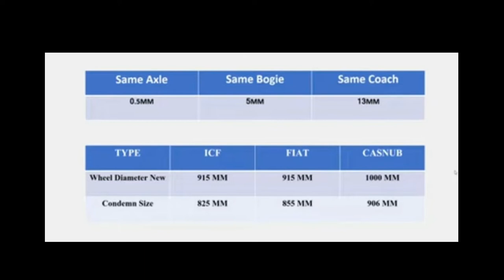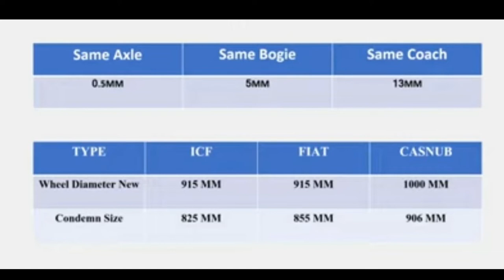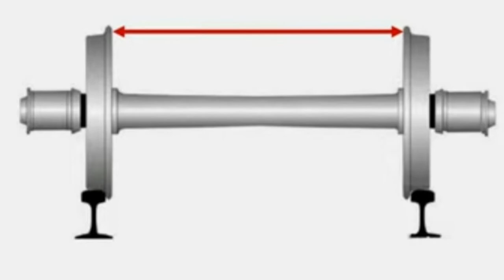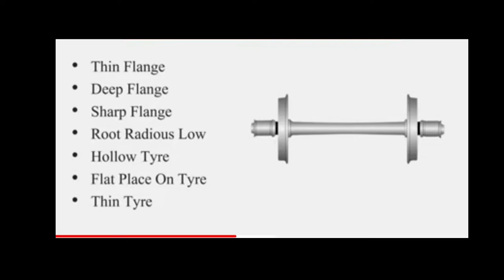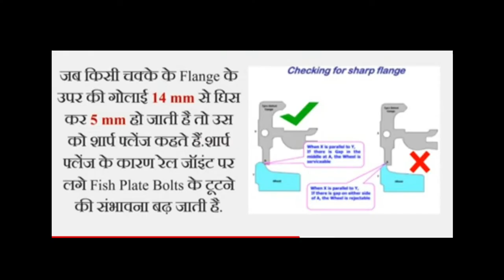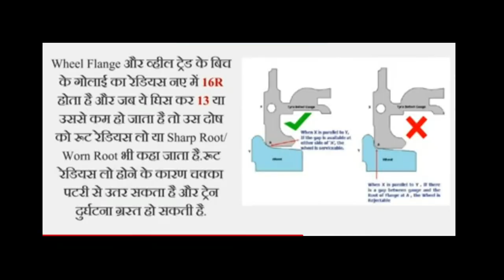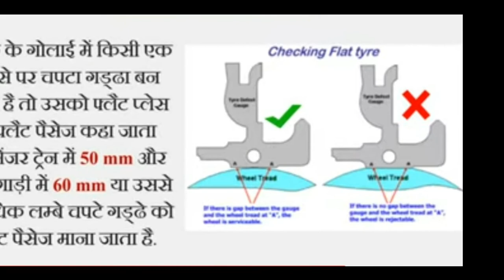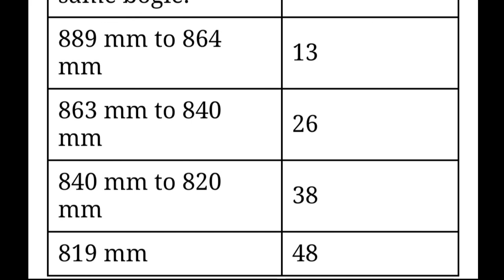RAIL TRACK INCLINATION, WHEEL DEFECTS, THIN FLANGE,DEEP FLANGE,RAIL, wheeldefectgauge,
rail track, inclination, dimensions indianrailways